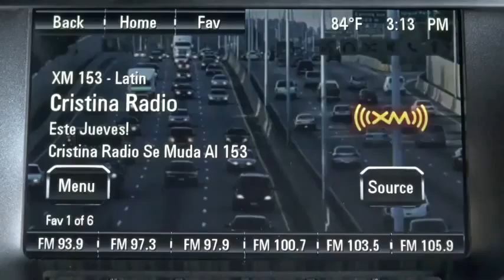Autos 0 60 KBB com Top 10 Autos Familiares 2013